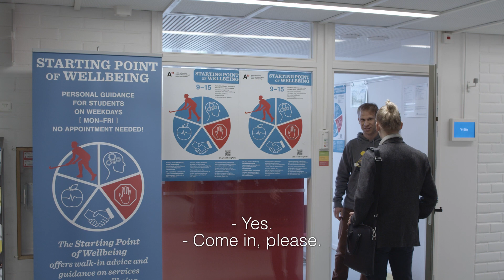Psykologien palvelut Aalto-yliopistossa